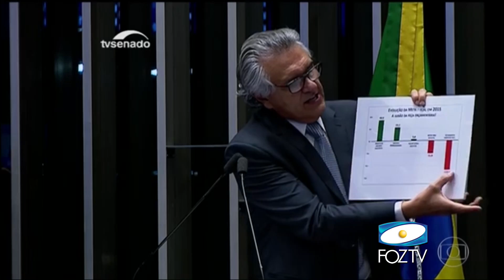UDC NOTICIAS 12/05/2016 BLOCO 01